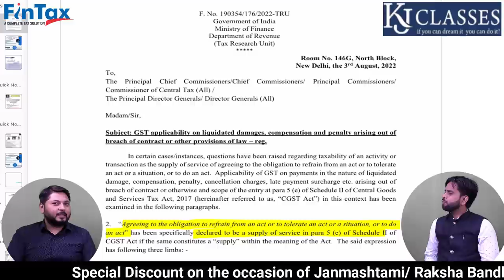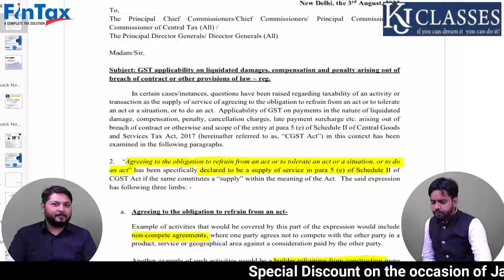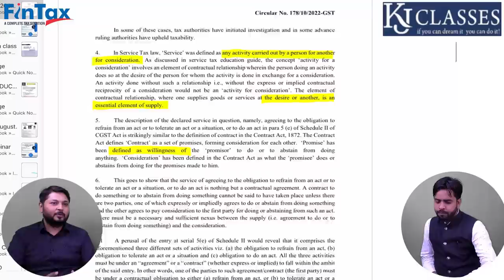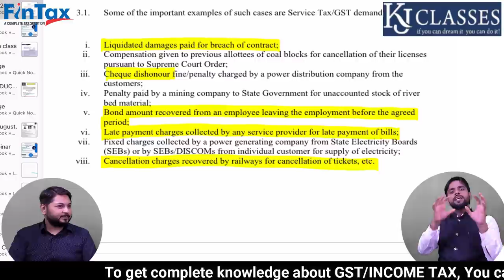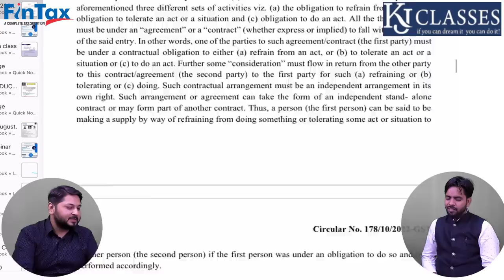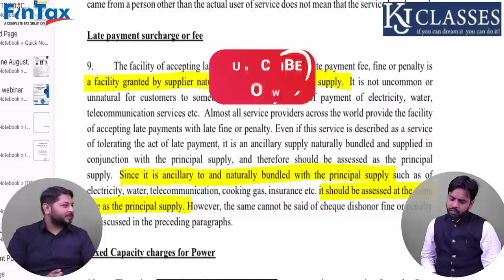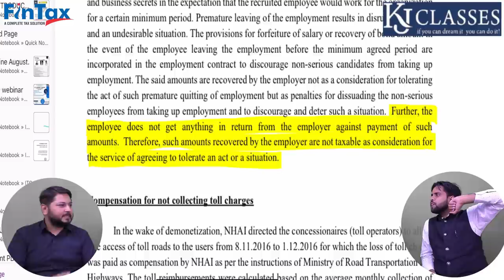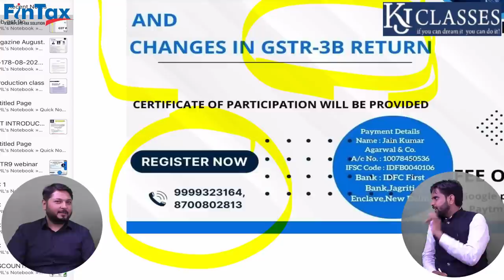GST में आया नया Circular | Detail में समझे Circular No. 178/10/2022 | CA KAPIL JAIN | CA RAHUL BAJAJ